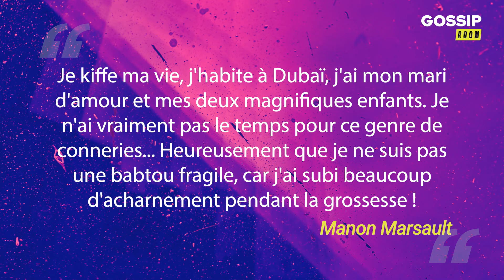Manon Marsault : elle accuse Carla d'avoir créé l'acharnement qu'elle subit et désactive Twitter